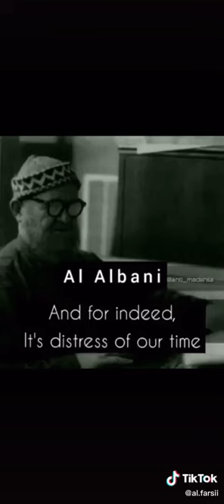SHEIKH ALBANI EXPOSES SAUDI MONARCHY & THE MADKHALI SAUDI BOOTLICKERS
Sheikh Albani exposes the Saudi Tawagheet